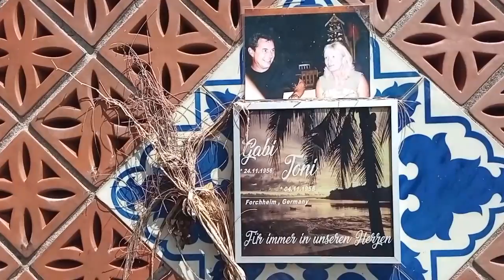5/14 최고의 해변 Beach of the year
2019년 5월부터 매일 올리고 있는 동영상 일기입니다.
에세이 일기와 사진 일기도 함께 보시기를 추천합니다

This is video diary uploaded everyday since May 2019.
You can also see picture diary and essay diary(Korean).